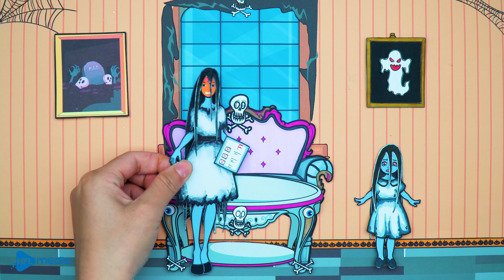Paper Dolls Dress Up - Costumes Sadako & Rapunzel Mother Daughter Family - Fairy Tales #52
☛Video : Paper Dolls Dress Up - Costumes Sadako & Rapunzel Mother Daughter Family - Fairy Tales #52
0:00 Costumes Sadako & Rapunzel Mother Daughter Family
4:48 Costume Fairy Girl Dress Handmade

► About Beauty Paper Dolls Channel:
Greeting everyone, welcome to our paper doll channel.
Let give you a brief tour to our chanel. At "Beauty Paper Doll" ,  we are creating a whole new world using only handmade doll. We have witches, princesses, angels and demons and many more. At the middle of each video, we also have a little tutorial on how to make paper costumes